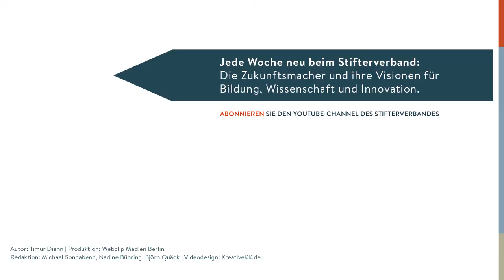Carsten Könneker: Die Wissenschaft und ihr Glaubwürdigkeitsproblem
Wie konnte das nur passieren, dass so viele Deutsche der Wissenschaft misstrauen? Dass sie obskuren Ideen mehr Glauben schenken als fundierter Forschung? Das hat mit Integrität und Transparenz zu tun, meint Carsten Könneker, der Chefredakteur der Magazingruppe "Spektrum der Wissenschaft". Aber nicht nur: Es hängt auch viel mit der menschlichen Psychologie zusammen – und mit den Eigenheiten sozialer Netzwerke.

Das Gespräch wurde am Rande der Veranstaltung "Wissenschaft braucht Gesellschaft - Wie geht es weiter nach dem March for Science?" in Hannover aufgezeichnet.

Autor: Timur Diehn
Produktion: Webclip Medien Berlin
Redaktion: Michael Sonnabend, Nadine Bühring, Björn Quäck
Videodesign: kreativekk.de
für den YouTube-Kanal des Stifterverbandes